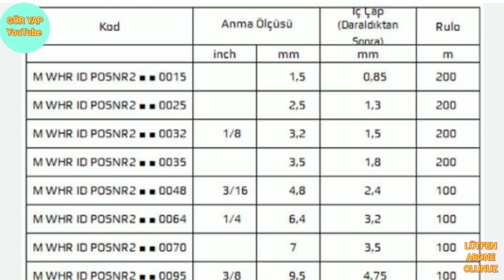Isı ile Daralan Makaron-Isı ile Daralan Makoron Nasıl Kullanılır-Makaron-İzelasyon-Kablo.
Isı ile Daralan makaron nasıl ve nerelerde kullanılır kısa bir uygulama yapıldı.
kablo yalıtımı,
ısı ile daralan makaron,
yalıtım seti kutulu,
makaron kutulu,
makaron nedir,
makaron yapımı,
makaron seti,
kablo makaron,
makaron ısı ile daralan,
kablo yalıtım malzemesi,
yıprana usb kablosu,
şarj kablosu onarma,
ısı ile daralan,
ısı ile küçülen plastik,
yalıtım,
kablo yalıtımı,
kablo ek yerlerine,
makaron nedir nasıl kullanılır,
makaron nerelerde kullanılır,
makaron seti,
makaron fiyatları,
makaron ne işe yarar,
makaron,
nedir,
ne işe yarar,
çeşitleri,
boyutları,
boş makaron,
makoron,
daralan makaron,
daralan makaron nedir,
ısı ile daralan makaron ölçüleri,
makaron kablo,
ısıyla daralan makaron koçtaş,
beyaz,
kırmızı,
makaron kablo seti,
ısı ile daralan makaron beyaz,